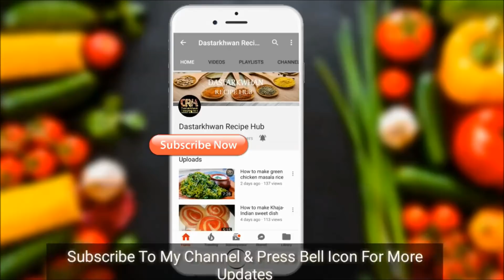Indian Sweet Recipe | Dahi Bade | Sweet Coin | Ramadan Special Recipe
Dahi Bade | Sweet Coin  is very tempting recipe. It is superbly Delicious and everyone just gonna love it. So, try it and share your dish with others too.

If you like my recipe and if you would try it at your home then don't forget to share your experience with me by commenting below and by sending a fantastic photo of your prepared Dahi Bade | Sweet Coin  dish on my Facebook page Dastarkhwan recipe hub. the Facebook page link is given below at the ending of the description.